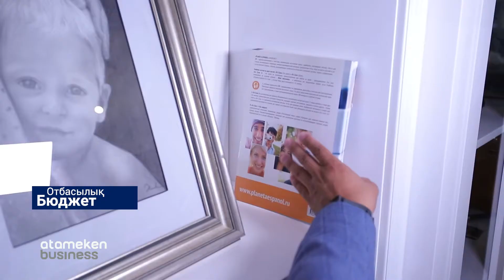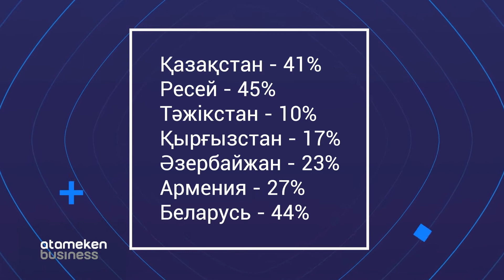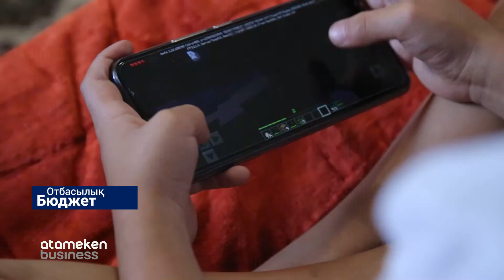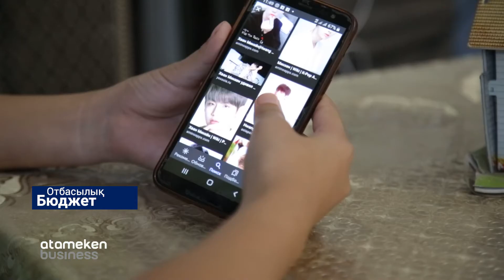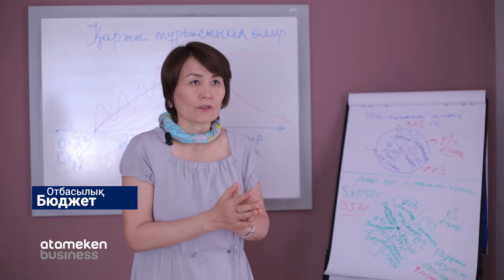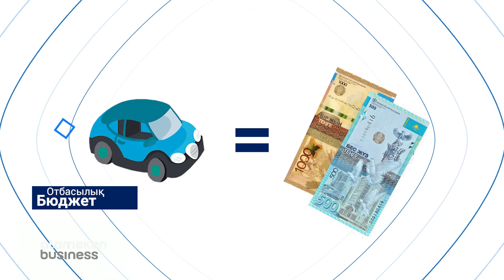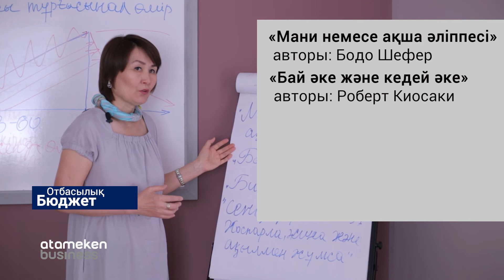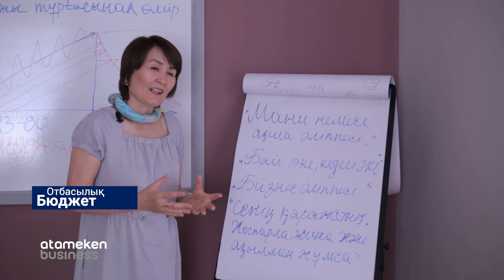«Баланы қаржылық сауаттылыққа тәрбиелеу» / ОТБАСЫЛЫҚ БЮДЖЕТ